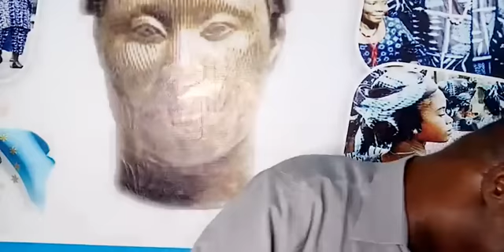Top 6 Reason Yoruba Nation will be great.